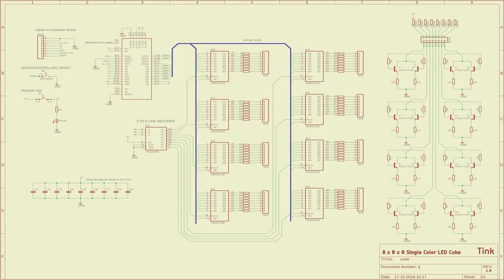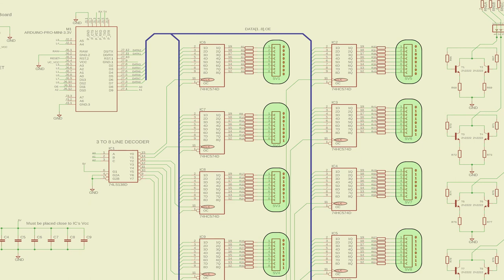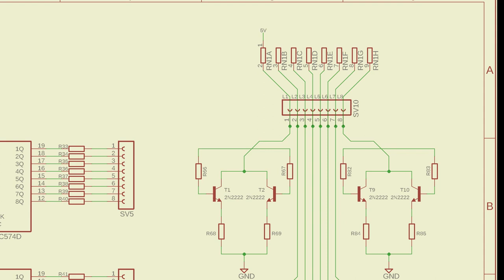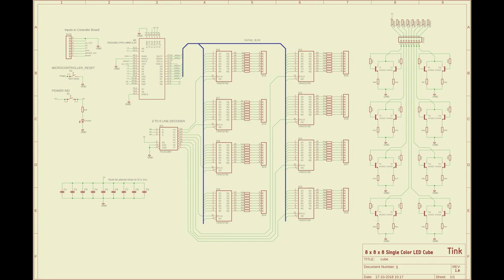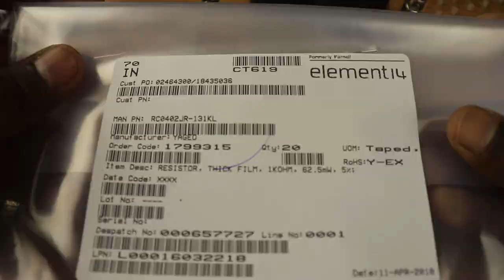#9 [Tamil] DIY LED Cube - Part 2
Hello!

Here is the 2nd part of the DIY LED Cube project.

Credits:

Camera:
Jagadeesh Kanna